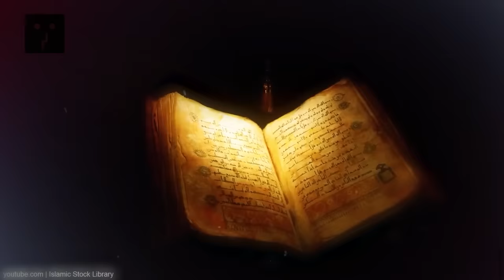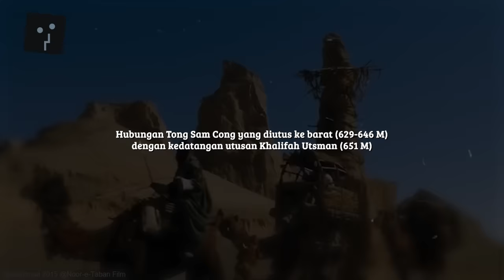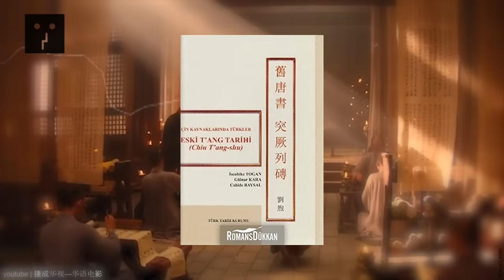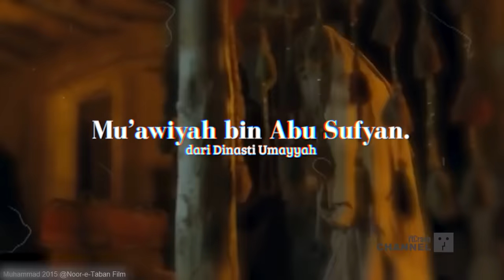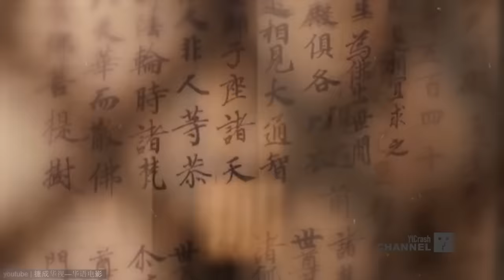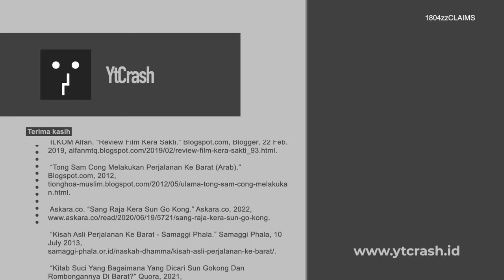AKHIRNYA..!!! Tong Sam Cong Sampai Mekkah Mengambil Kitab Suci Al Qur’an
YtCrash - Serial Kera Sakti tentu tak asing bagi penonton TV era 1990-an. Kisah perjalanan ke barat mecari kitab suci menjadi tontonan yang selalu dinanti-nanti. Meski kisahnya sudah rampung, banyak yang belum tahu sebenarnya ke mana perjalanan Tong Sam Cong & Sun Go Kong itu berakhir.

Kisah perjalanan Tom Sam Cong katanya sih cerita asli perjalanan biksu Xuan Zang ke India. Di serial Kera Sakti, perjalanan itu mendapat banyak cerita tambahan termasuk karakter utama bernama Sung Go Kong. Legenda perjalanan ke barat ini diambil dari sebuah buku berjudul Catatan Perjalanan ke Barat Zaman Tang Raya (Ta Tang Xi Yu Ji 大唐西域記) yang disusun 626 Masehi.

1804zzCLAIMS Tong Sam Cong Perjalanan Ke Mekkah